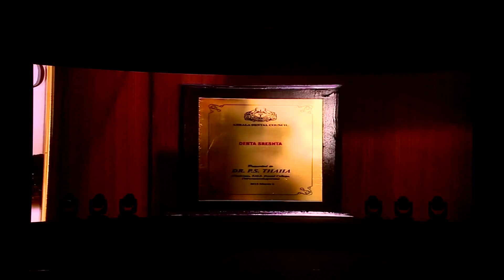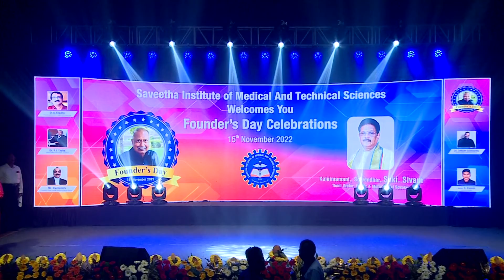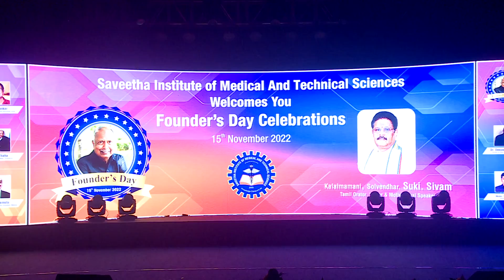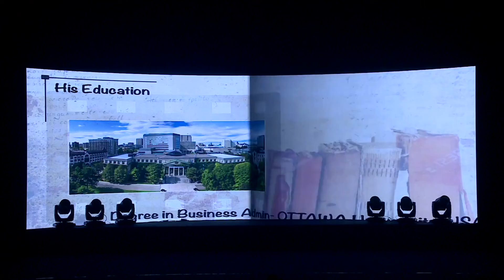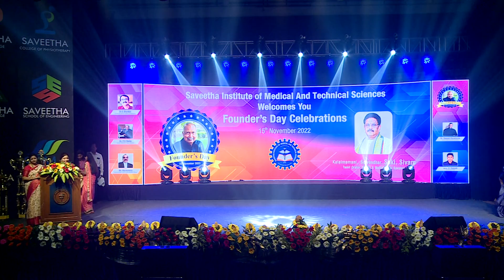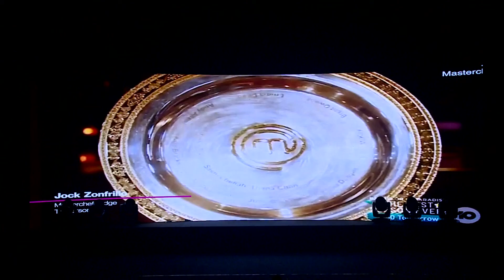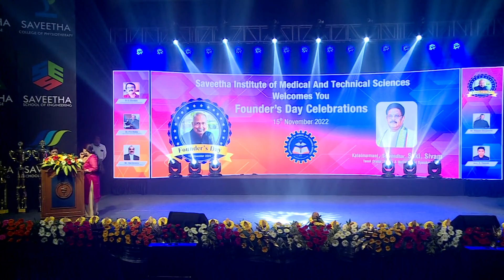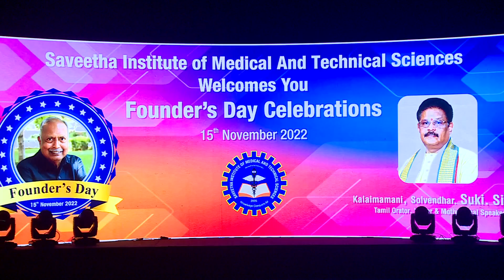VIDEO 15 11 2022